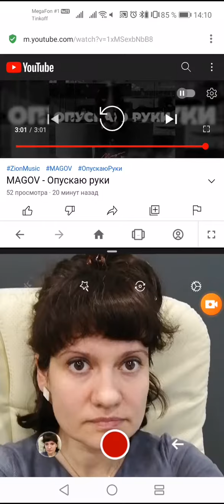LEOPARDA cover parallel MAGOV - Опускаю руки (отпускаю руки)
Нижний регистр лучше, да?
Припев 3р:

Я пускаю руки, опускаю руки

Устал ожидать, мечтать и страдать

Терпеть твои муки

Она растопила мои холода

Она была гамма

Она видела мои мечта

Среди сотен дам она была одна,

Светом крытая словно капля чистой росы

Нет это не сон, она была со мной

Вопреки всем слухам дорожила мной

В розовых очках истина не забери

Что же изменилось мы не понимали

Прошли времена, решила себя

Я отпускаю тебя любя, тебя любя

Терпеть твои муки